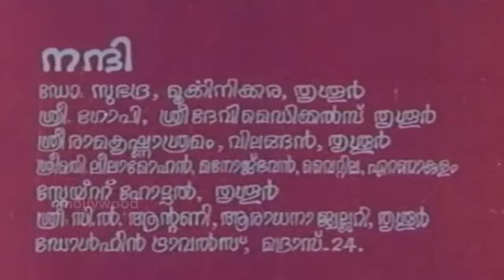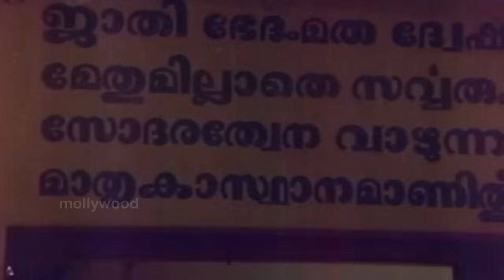Arayannam | Malayalam Full Movie | Sukumaran, Jalaja, Sathaar, Mala Aravindan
🎬 Weekly Movie Release: "Arayannam | അരയന്നം" – A Must-Watch Malayalam Film! 🍿

Director | P. Gopikumar
Starcast | Sukumaran, Jalaja, Sathaar, Mala Aravindan, T. G. Ravi, Sukumari

Welcome to Mollywood Classics – your ultimate destination for full Malayalam movies! Watch timeless classics, blockbuster hits, and iconic films from the golden era of Mollywood, all in one place. Whether you're searching for evergreen Malayalam hits, legendary actors, or nostalgic cinema, we've got you covered.